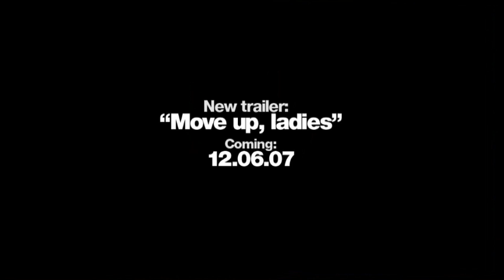Grand Theft Auto 4 Box Art Trailer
Time lapse video of a painting of the new box art for Grand Theft Auto 4 for Playstation 3 and Xbox 360 that also reveals the new upcoming Grand Theft Auto Trailer set to release on 12/6/07